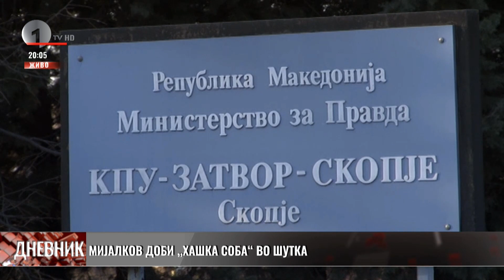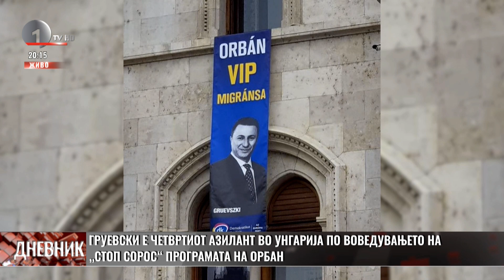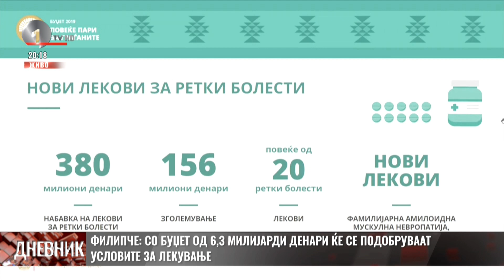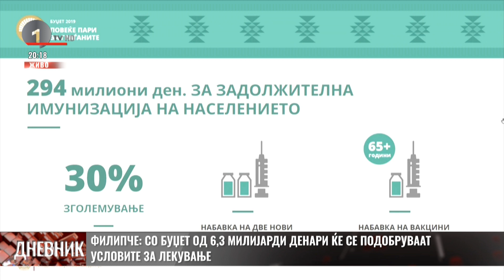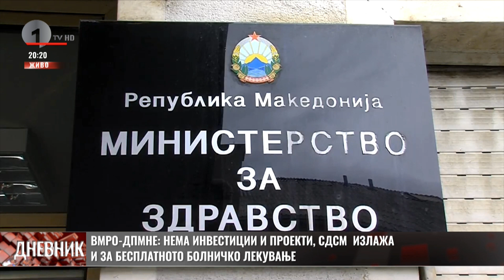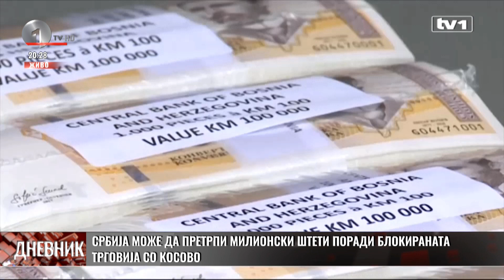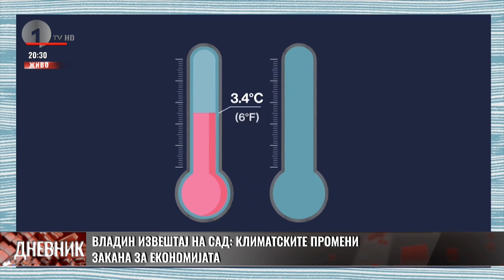Централен дневник на 1ТВ - 24.11..2018